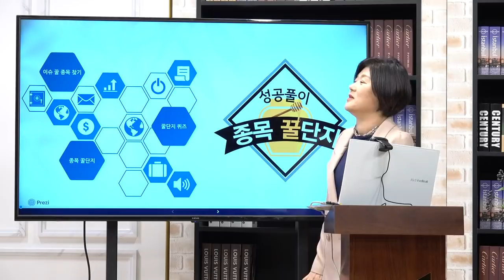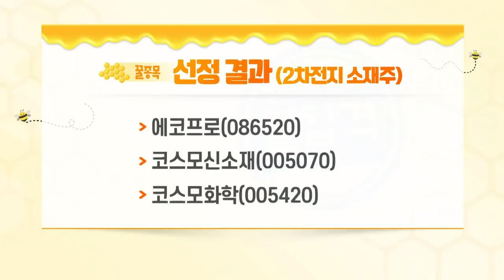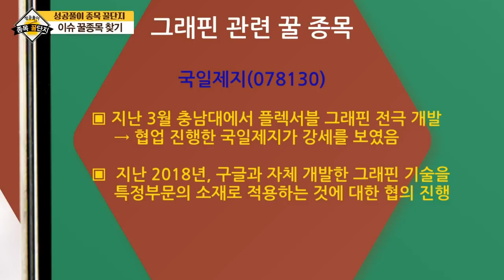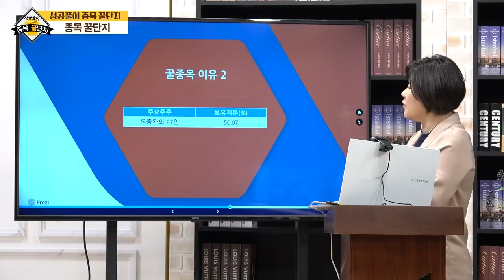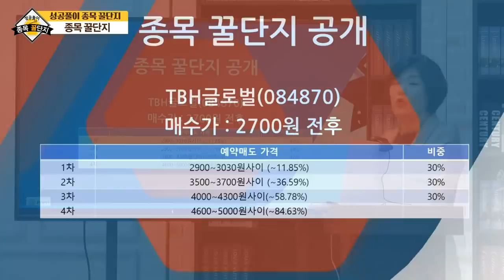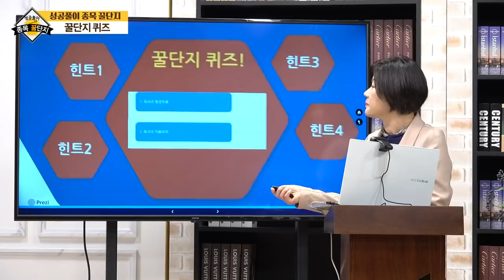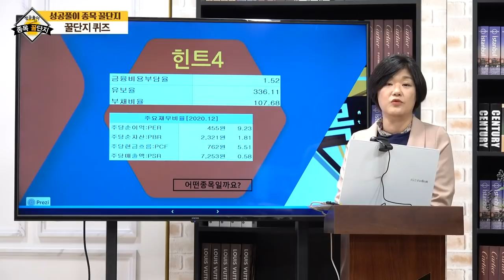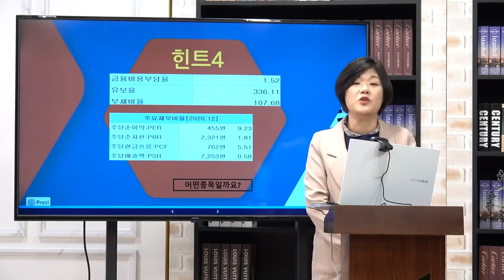코스모신소재, 코스모화학, 이엔플러스, 국일제지, TBH글로벌_성공풀이 종목 꿀단지 (20210814)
# 종목 꿀단지